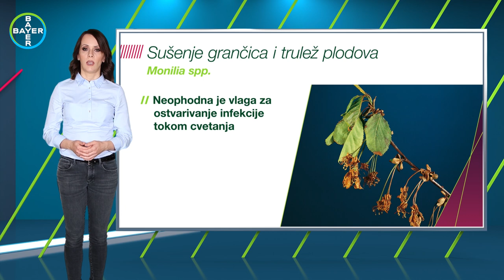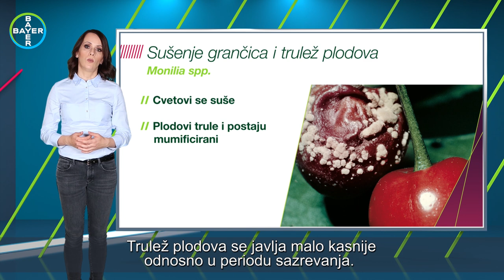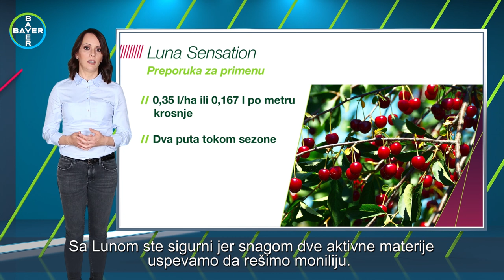Kako spreciti trulez plodova i susenje grancica kod visnje, tresnje i kosticavog voca -U nasem ataru